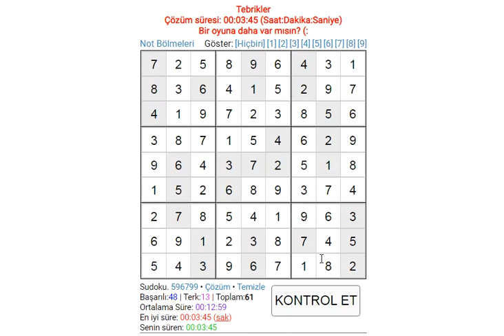HARD SUDOKU 138 SUDOKU 数独 סודוקו سودوكو सुडोकू СУДОКУ 數獨 스도쿠 ՍՈՒԴՈԿՈՒ ซูโดกุ სუდოკუ ΣΟΥΔΟΚΟΥ